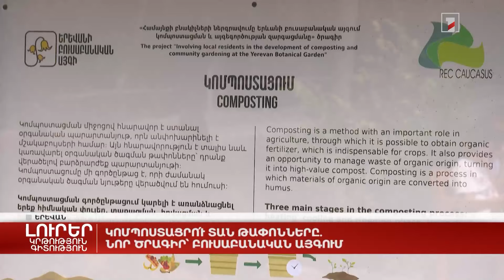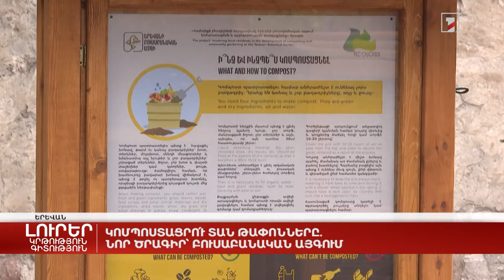Կոմպոստացրո՛ւ տան թափոնները. նոր ծրագիր՝ Բուսաբանական այգում